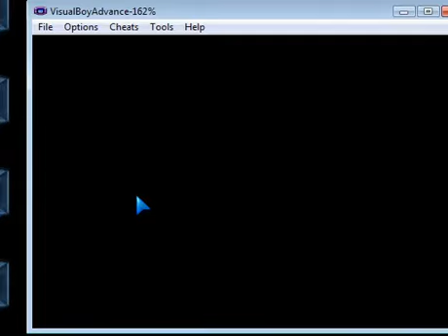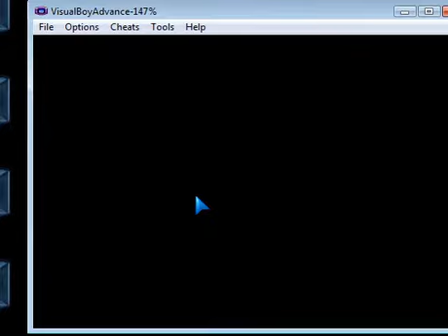Messing around With Pokemon Emerald Prt.1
me using visual boy advance and game shark codes. If you want any of the codes used in the video above pm or comment. Then I will tell you. To get VBA go to craft351 and watch his video to get this. But in his video there is a site called doperoms.com which has a few viruses. Go to 4shared.com for roms because it scans with the top anti-virus kaspery internet security!